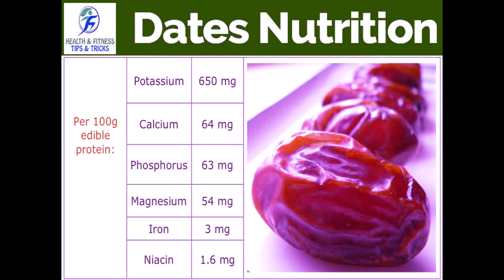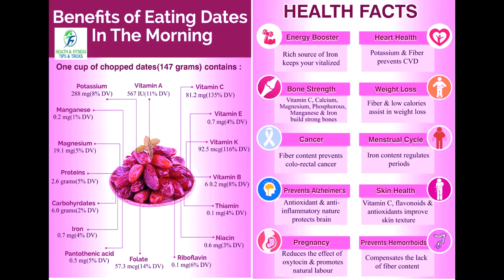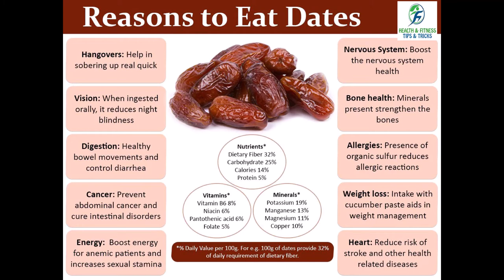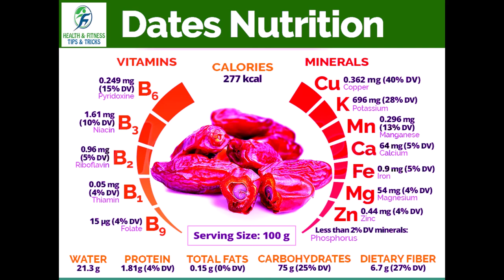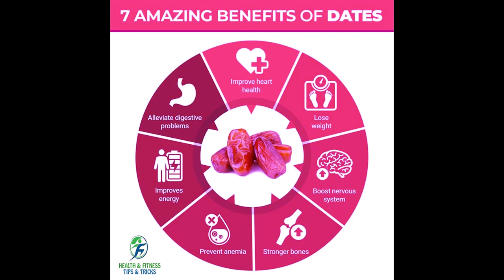Health Benefits of Dates - How to Eat Dates - Khajoor Ke Fayde Khajoor Khane Ka Tarika Healthy Tips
Health Benefits of Banana: Kela Khane Ke Fayde in Urdu/Hindi  केला खाने के फायदे और नुकसान

Benefits of Apple Saib khane ke fayde Urdu/Hindi सेब किन किन बीमारियों में फायदेमंद! सेब के फायदे!

Almond Badam Ke Fayde भीगे बादाम खाने के फायदे और नुकसान, बादाम खाने का सही तरीका

Amazing Health Benefits of Jaggery गुड़ के फायदे | गुड़ खाने के फायदे Gur Ke Fayde Hindi - Urdu

Health Benefits of Dates | Dates Benefits: खजूर खाने के 8 सबसे बड़े फायदे | Khajoor khane ke fayde Hindi - Urdu

health benefits of eating okra,
health benefits of elderberry,
health benefits of dates fruit,
health benefits of fasting,
health benefits of fasting ramadan,
health benefits of fasting for 48 hours,
health benefits of fish oil,
health benefits of flaxseed,
health benefits of fenugreek seeds,
health benefits of figs,
health benefits of fennel seeds,
health benefits of fenugreek,
health benefits of dates ഈത്തപ്പഴത്തിന്റെ ആരോഗ്യ ഗുണങ്ങൾ rajaram family,
health benefits of ginger tea,
health benefits of garlic and honey,
health benefits of garlic water,
health benefits of ginger and garlic,